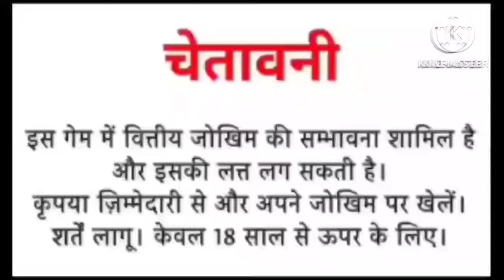Teen Patti Master gete of olympus games tricks 🏆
teen patti master gate of olympus winning trick
100x
 250x
500x
gate of olympus game kaise jite,
gate of olympus game,
gate of olympus game play,
gates of olympus teen patti master,
gates of olympus,pola gacor olympus hari ini,
teen patti gold gate of olympus,
teen patti master gate of olympus,
teen patti gold new game gate of olympus,
teen patti master new game gate of olympus,
starlight princess,live slot hari ini,
live slot online,
slot online,
teen patti master game,
max win
teen patti master hack,
explorer slots winning tricks,
explorer slots super win,
explore slots jackpot trick,
explore slot jitna ka tarika,
explorer slots jackpot jitne ka tarika,
earning app today new teen patti app 2023,
explorer slots,
explorer slots jackpot,
explorer slot game kaise khele,
explorer slots free spin

explorer slots tricks teen patti master,
teen patti master winning tricks,
teen patti master new version,
teen patti master new app,
teen patti master new videos

500xwinteen pattimaster
gatesofolympus 500xwinninglive
Letspartygamejackpotwinnertrick
RealMoney EarningApp
ExplorerSlots JackpotJeetneka Tareka 2023#ExplorerSlots JackpotTricksAndTipsLatest